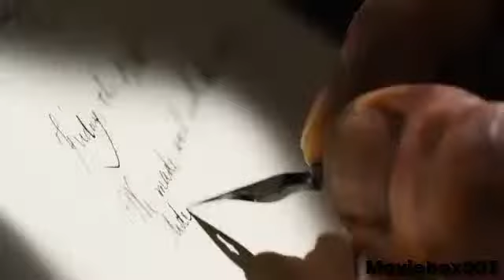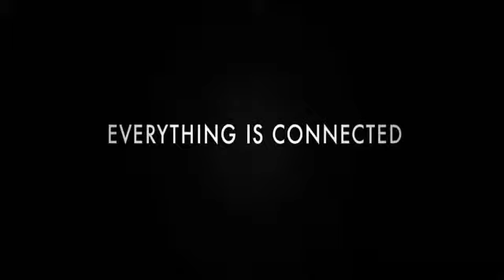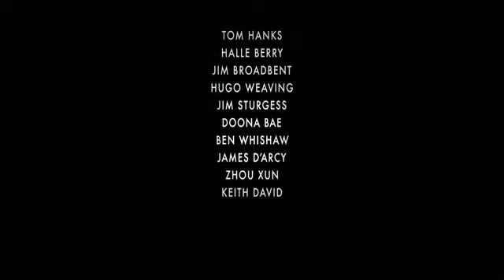Cloud Atlas- Movie Trailer [HD]